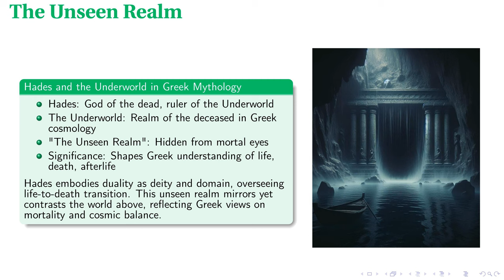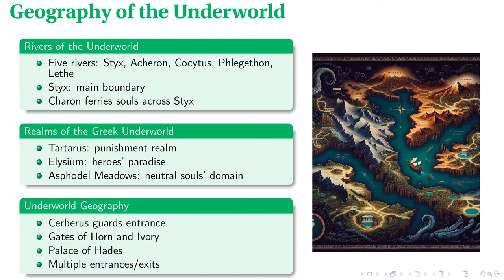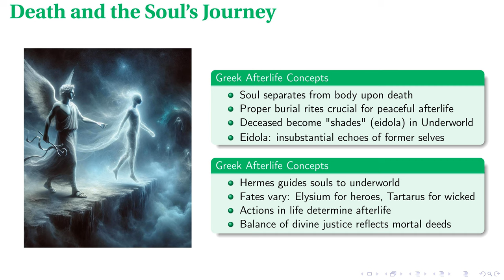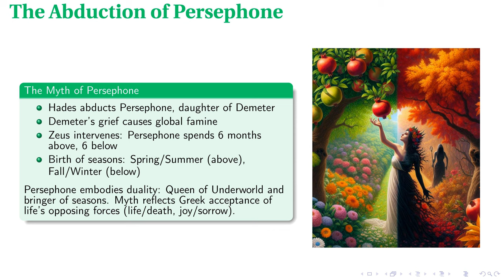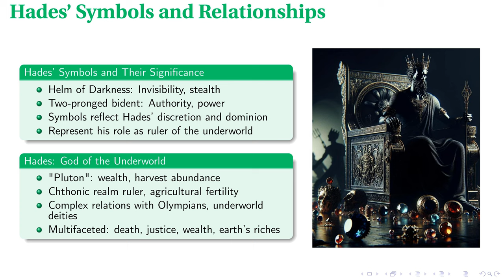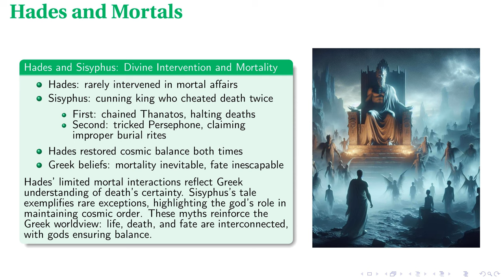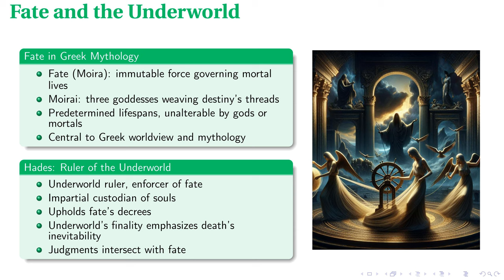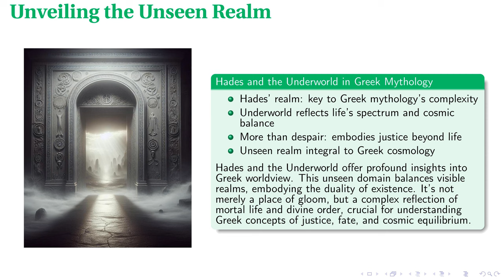Hades: Ruler of The Unseen Realm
In pursuit of generating educational material for training this is a completely automatically made presentation made with the help of OpenAI, Anthropic, Udio, and Eleven Labs APIs and audited for accuracy by a human.

In this lecture, we delve into the rich mythology surrounding Hades, the Greek god of the Underworld, and the realm he governs. Covering everything from Hades' ascension to power after the Titanomachy, to the geographical and symbolic structure of the Underworld, we explore how these elements reflect ancient Greek beliefs about death, justice, and cosmic balance. The lecture also examines key myths, such as Hades' abduction of Persephone and the story of Orpheus and Eurydice, to illustrate Hades' complex character and his critical role in maintaining the cycle of life and death. By understanding how the Greeks envisioned the afterlife, we gain insights into their views on morality, fate, and the interconnectedness of existence. This exploration highlights the significant influence of Hades and the Underworld on Greek mythology and philosophical thought.

00:00 - Intro
00:21 - The Unseen Realm
01:00 - Hades: Origins and Ascension
01:47 - Geography of the Underworld
02:43 - Death and the Soul's Journey
03:31 - Guardians of the Underworld
04:28 - The Abduction of Persephone
05:24 - Hades' Symbols and Relationships
06:12 - Orpheus and Eurydice
07:04 - Hades and Mortals
07:59 - Fate and the Underworld
08:55 - Hades in Greek Culture
09:55 - Unveiling the Unseen Realm